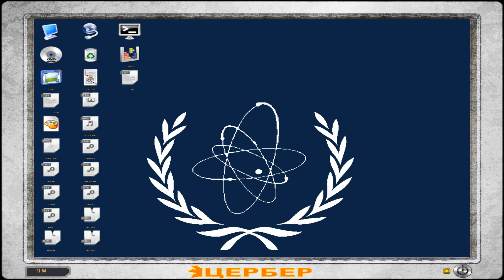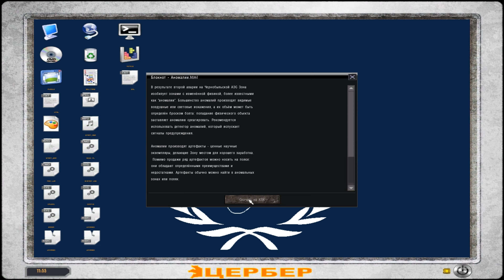Как пройти лабораторию X-2 на локации Генераторы. Прохождение на мастере STALKER Lost Alpha.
Найти выключить первичного генератора. Итак, я в лаборатории. Сперва нужно найти пульт управления первичным генератором и попытаться его выключить. Ух, какой же здесь знакомый запах...

Прохождение на мастере S.T.A.L.K.E.R. LADC Extended v2.37
Lost Alpha Developer's Cut (ранее, Lost Alpha; рус. Потерянная альфа) — глобальная модификация игры S.T.A.L.K.E.R.: Тень Чернобыля (не зависящая от оригинальной игры). Разработка оригинального мода ведётся с 2007 по 2014-й года, а его обновления Developer's Cut — с 2014 по настоящее время. Мод разрабатывается международной англоязычной командой разработчиков «Dez0wave Team».

Основная цель модификации — воссоздание «того самого Сталкера», а точнее — облика игры периода 2003 — 2004 гг. Является самым долгим по периоду разработки проектом во вселенной S.T.A.L.K.E.R. (за исключением самой игры).